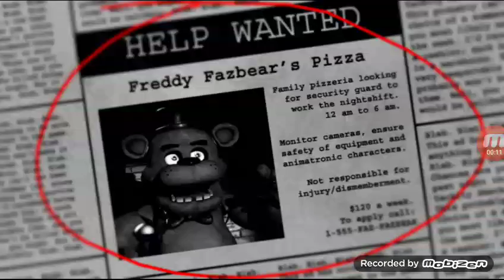Let's Play Five Nights at Freddys Part 1